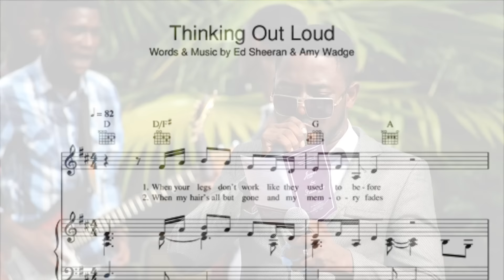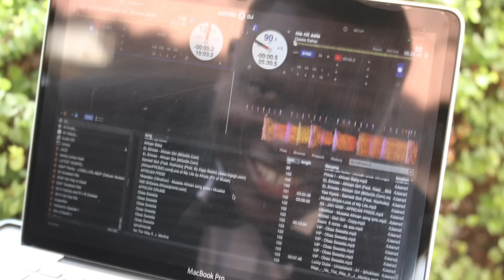Amazing Wedding Gig in Ghana - Todd and Linus performance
We played a cover of the beautiful Ed Sheeran song "Thinking out loud" when the bride walked the beautiful garden aisle. Ghanaian weddings are filled by christian music and dance. It's not common to play pop songs at but some day must be a first time!

In this video I've tried to catch the feeling of this wonderful ghanaian wedding through our and the other musicians live performances.

Ed Sheeran Cover:
Vocals: Todd Holcombe
Guitar: Linus Lundberg

Wedding Band was lead by drummer Isaac Brown.